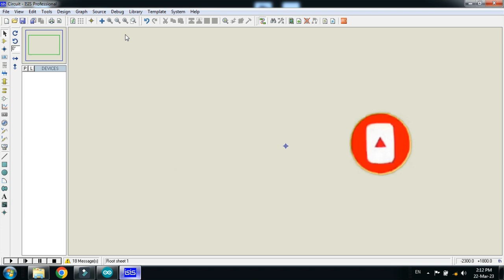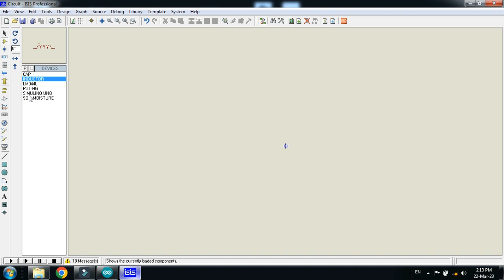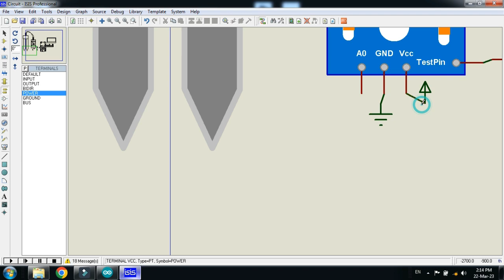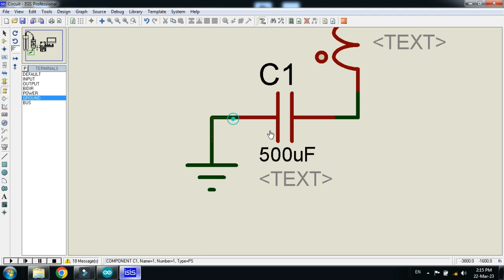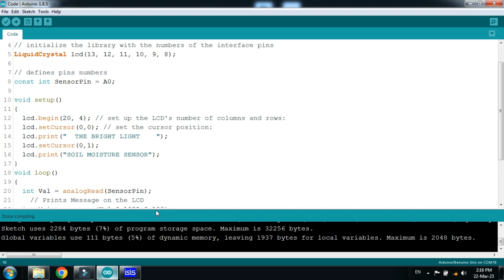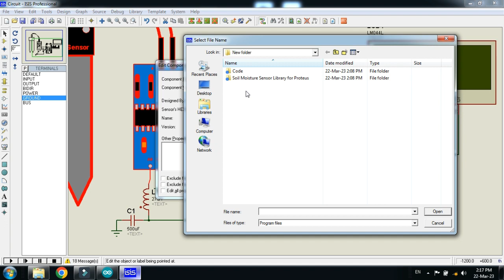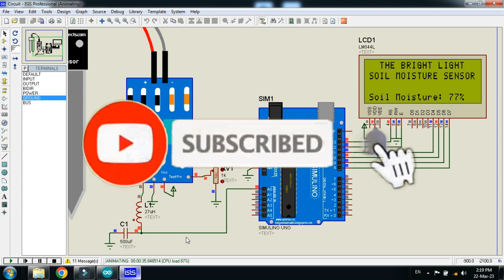Interface Soil Moisture Sensor With Arduino With Code & Circuit || Proteus Simulation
🌱 Interface Soil Moisture Sensor with Arduino | Code & Circuit | Proteus Simulation 🌱

In this video, I will show you how to interface a soil moisture sensor with Arduino to monitor soil conditions for smart irrigation systems. This project is perfect for agriculture, gardening, and IoT-based automation systems.

🔹 What You Will Learn:
✔️ Working of Soil Moisture Sensor
✔️ Circuit Design & Wiring in Proteus
✔️ Arduino Code Explanation
✔️ Applications in Smart Farming & IoT

🚀 Perfect for students, engineers, and IoT enthusiasts!